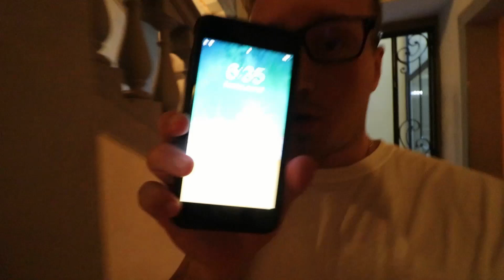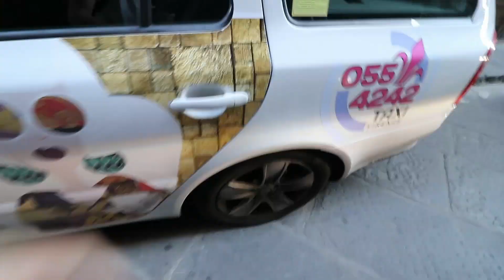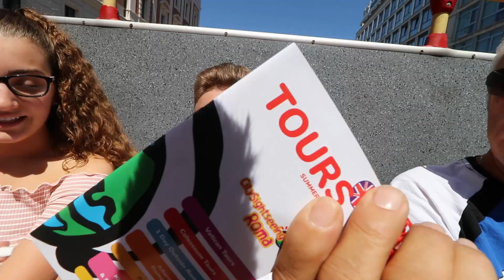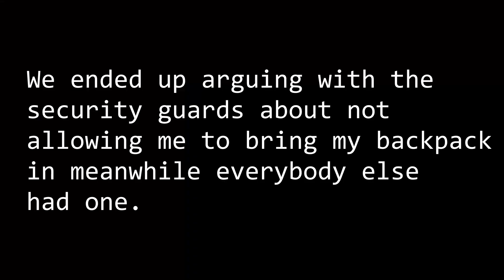EXPLORING ROME ITALY !!